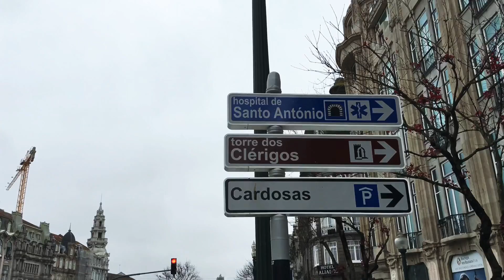เที่ยวกะเทย - เที่ยวโปรตุเกสครั้งแรก | Travel Porto Portugal 2019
ขอบคุณทุก ๆ การรับชม
ขอบคุณทุก ๆ คอมเมนท์
ขอบคุณทุก ๆ ไลค์
และ ...

เมื่อคุณมา เราจะนำพา
แต่ความสดใส ให้กับท่าน